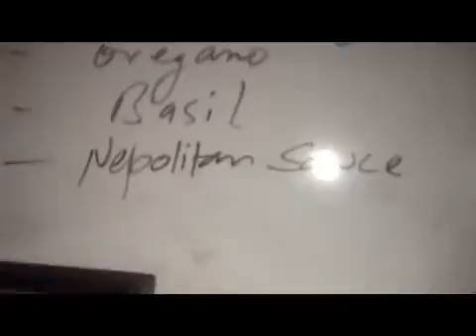Pizza process made with Videoshop